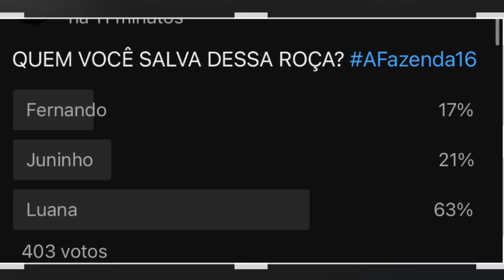🔥🔥ENQUETE OFICIAL ATUALIZADA CAUSA REVIRAVOLTA DECRETANDO ELIMINAÇÃO COM REJEIÇÃO HISTÓRICA VEJA